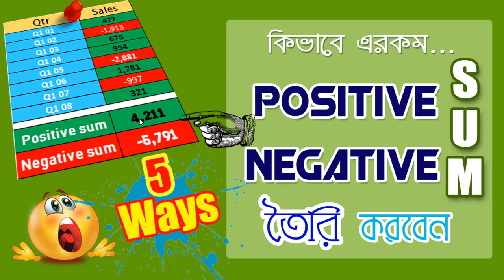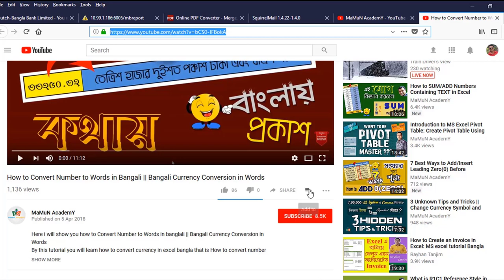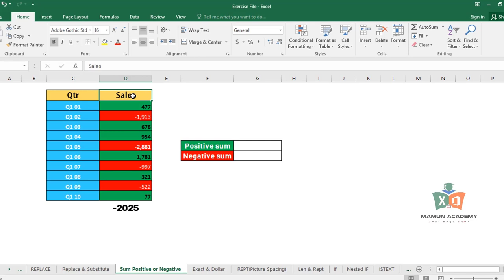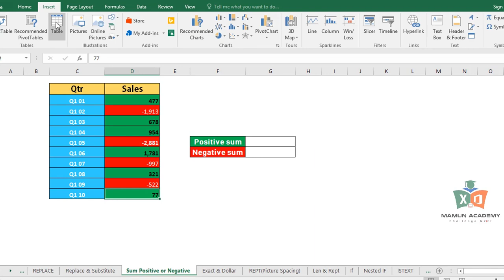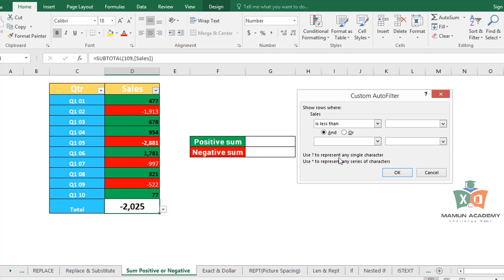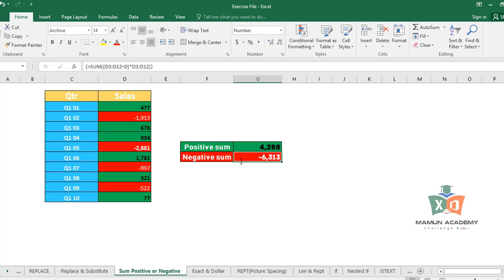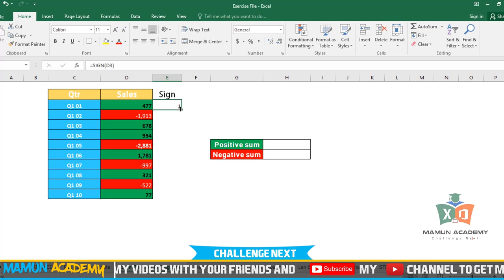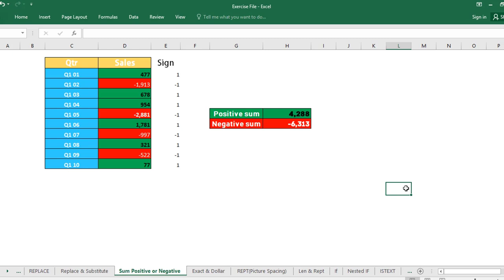5 Ways to Sum Only Positive or Negative Numbers Separately in Excel Bangla #2018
5 Ways to Sum Only Positive or Negative Values Seperately in Excel Bangla.
Normally, it is easy for us to sum a range of data in a worksheet, if you are said to sum positive and negative valuse seperately .Here, I want to  sum positive or negative numbers only. Are there any effective ways for solving this problem?
Supposing you have a range of numbers which contains both positive and negative values, and now, you want to sum the numbers regardless of the sign, it means to sum all the numbers as positive values. How could you deal with this problem in Excel?
Here i will show you how to sum positive or negative value/numbers in excel bangla by 5 ways.
Maximum time we are facing this kind of problem. but now time to solve this.

Here i will share 5 Different ways to to solve this project
a. Subtotal
b. Table Option
c. Sumif
d. Sum with Array Formula
e. Sign Function with the help of Sumif

I think from today it will be a easy task to you...

.Social Media.

.Social Media.